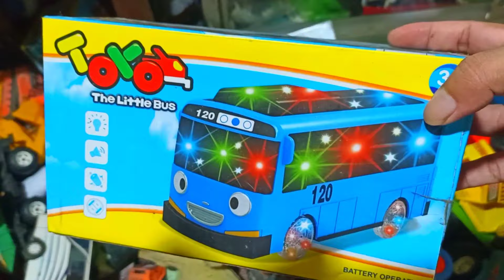Mobil Truk, Mobil Molen Besar, Bus Indonesia, Bis Tayo, Mobil Crane, Helikopter, Mobil Damkar, Truk